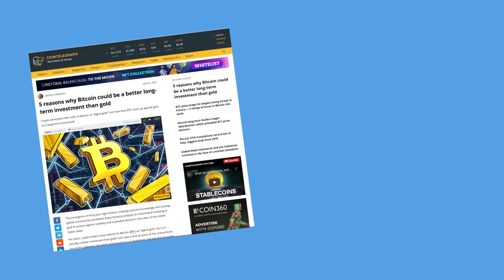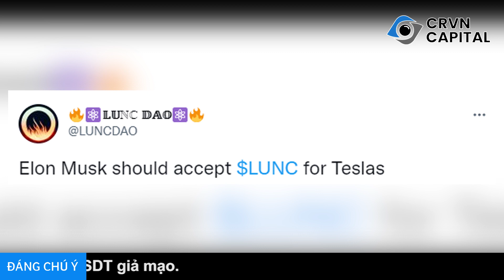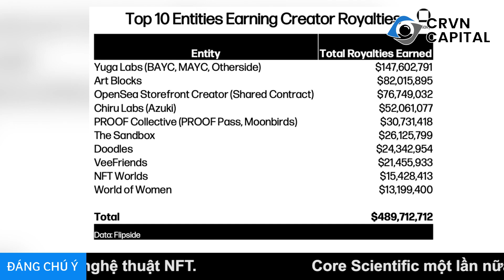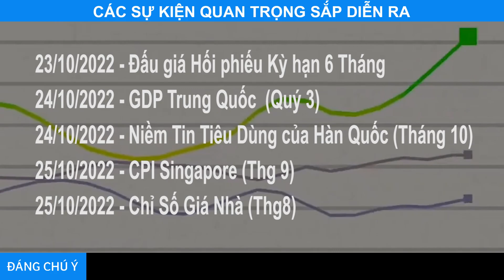[5 Phút Crypto] - Tiền Điện Tử Hiện Là Sản Phẩm Tài Chính Ở Nam Phi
Các tin tức crypto chính trong ngày hôm nay bao gồm:

+ 00:16 - Tây Ban Nha vượt mặt El Salvador về số lượng máy ATM
+ 01:03 - Tiền điện tử hiện là sản phẩm tài chính ở Nam Phi
+ 01:51 - Terra Classic tạo fomo nhờ tên tuổi Elon Musk
+ 02:38 - Nike kiểm được hơn 91 triệu USD tiền NFT
+ 03:33 - Circle hợp tác Axelar đưa USDC vào cross chain